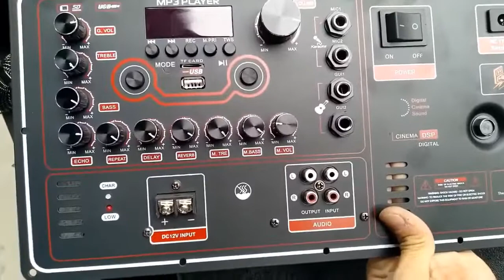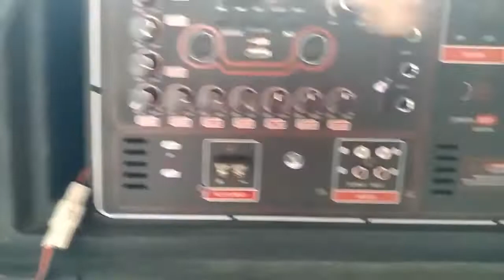Mạch loa kéo Reverb DSP chạy FET công suất 200W 8ôm – 400W 4ôm, loa kéo 5 – 4 – 3 tấc đôi hoặc đơn